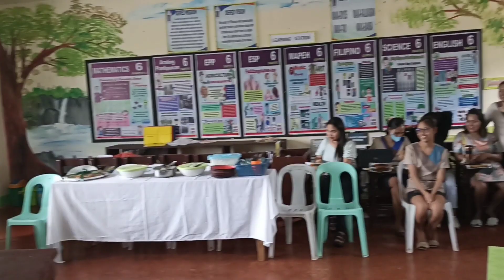miss you Mabuhay Integrated School! send-off last January 2023